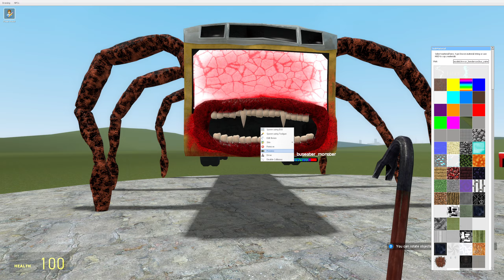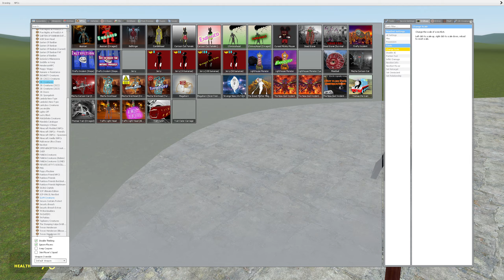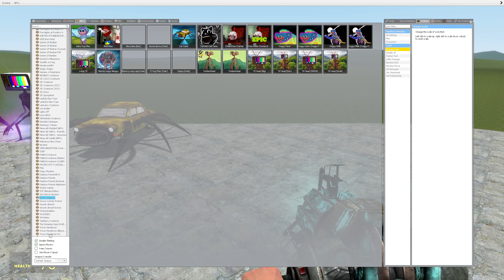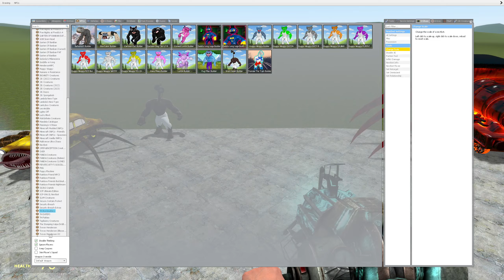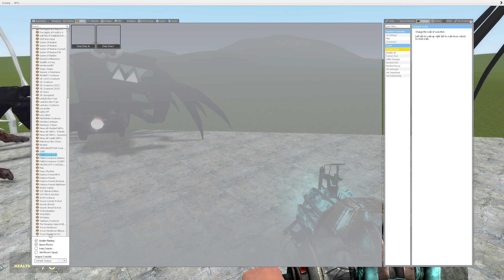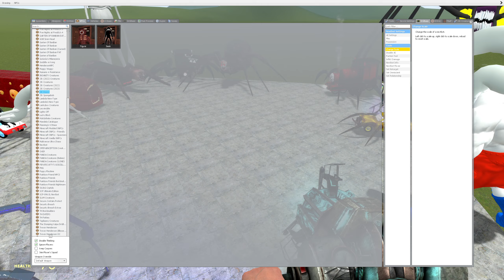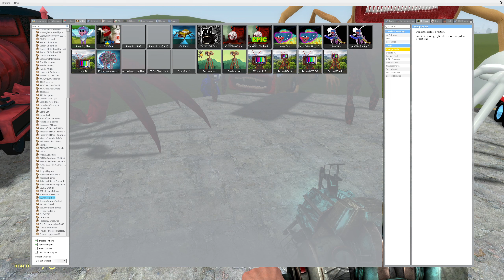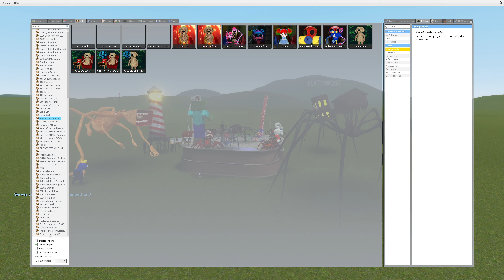House Head vs Bus Eater vs Car Eater vs Choo Choo Charles in Garry's Mod